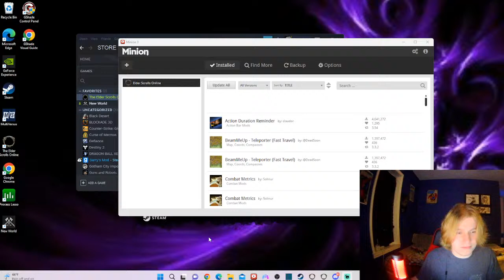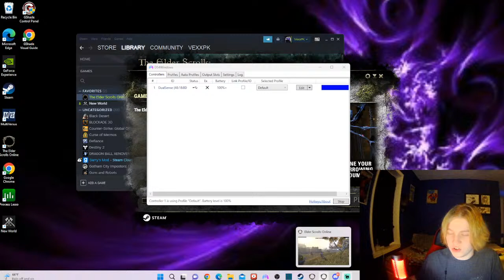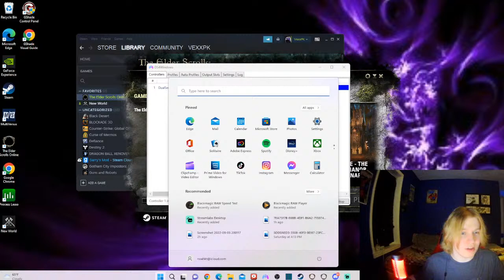dizzy better than whip? ESO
Members

RustedHulk
PrimeStat
Vezzi
TrevESO
Jxck Miles ESO
x_X Bumbelbee